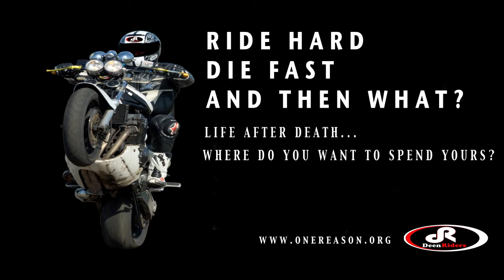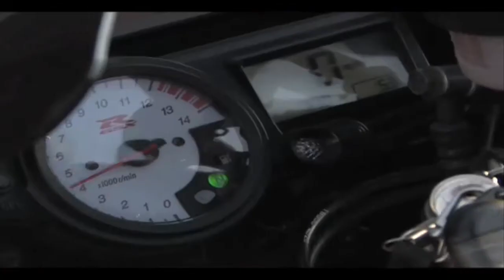interview bradford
Interview with Bradford radio